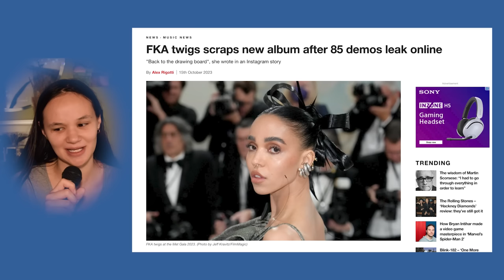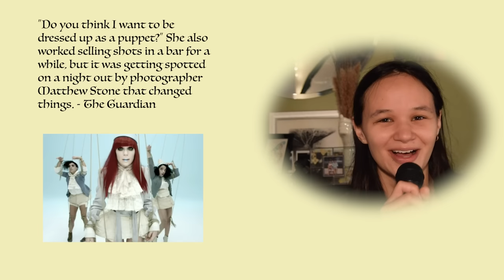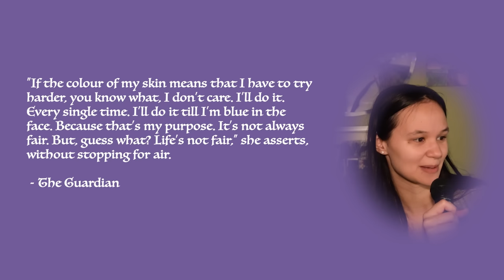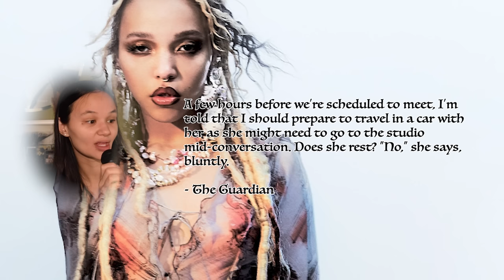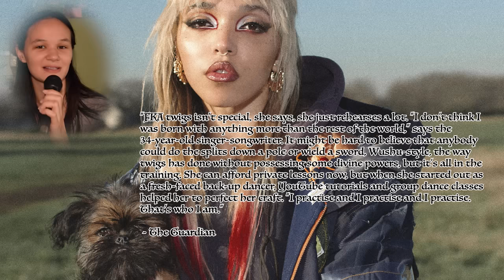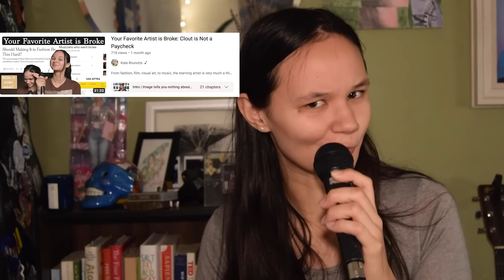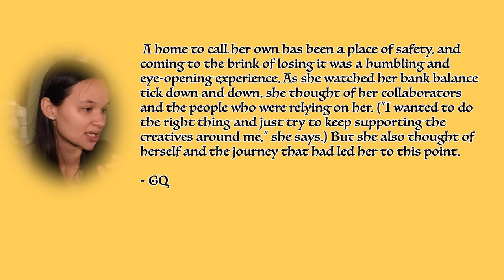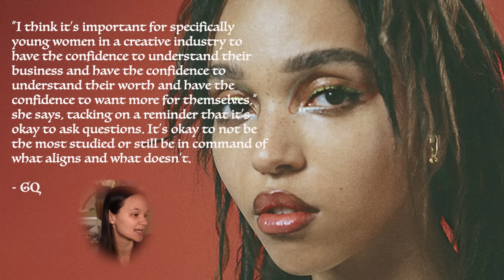FKA Twigs and the Stolen Spotlight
FKA Twigs was hacked and I am upset! Whether you came in at Magdalene, LP1, CAPRISONGS, or otherwise, it is so clear she is such an incredible artist that is in a lane of her own. FKA Twigs is a marvel so I thought it would be nice to take a look in how she’s persisted in her creative vision over the course of her career 🤍

0:00 - FKA Twigs has 85 demos leaked
0:45 - How I learned about FKA Twigs
1:50 - Is she the girl from the video?
3:10 - BIPOC double standard
5:01 - Pushing through pain
6:14 - The toll of performance
7:20 - Creating the undefinable
8:00 - Making art in a sea of content
9:00 - The perpetual student
10:19 - True vulnerability
11:15 - The cage of creative industries
13:14 - Knowing your worth
14:50 - Artful resilience